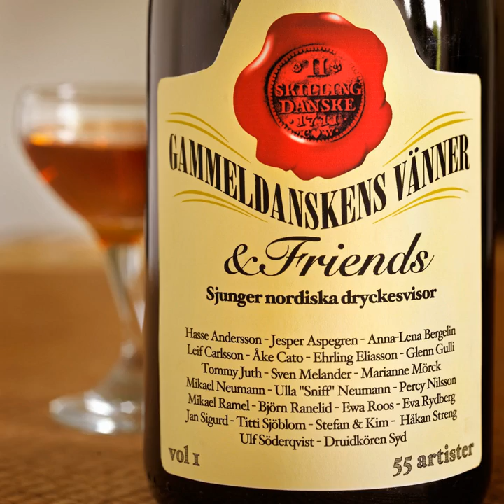Gammeldanskens Vänner & Friends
Gammeldanskens Vänner & Friends · Eva Rydberg, Anna-Lena Bergelin, Hasse Andersson, Ewa Roos, Jesper Aspegren, Sven Melander, Marianne Mörck and Mikael Neumann